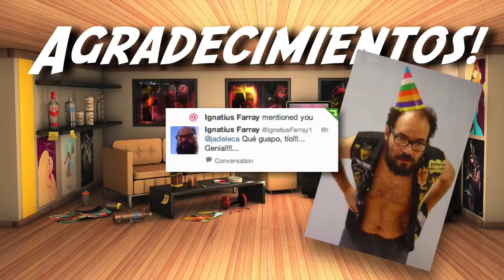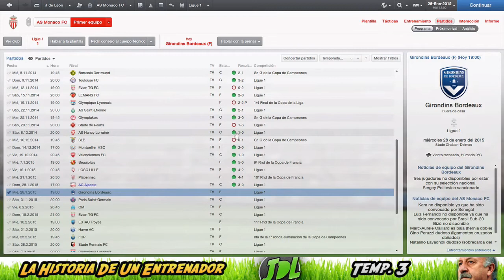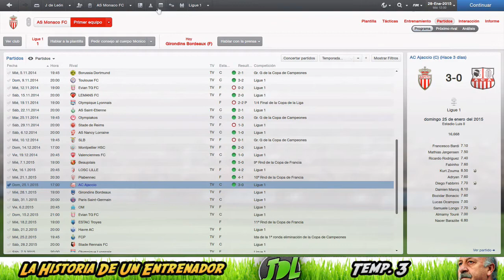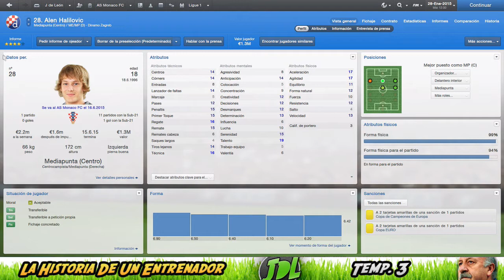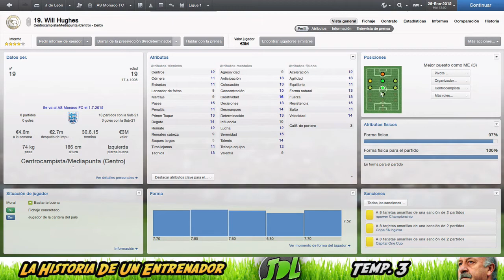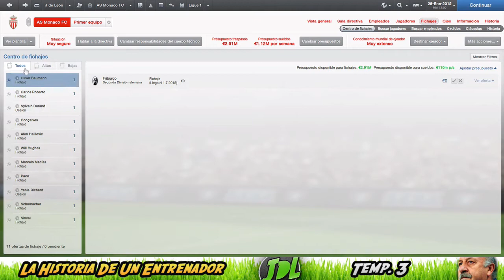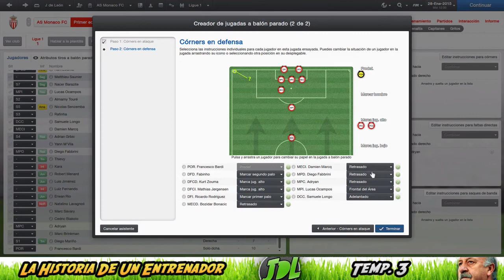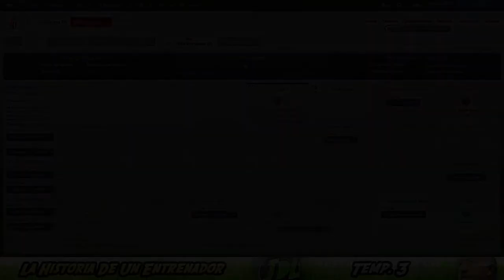Agradecimientos y #21 | En cuadro - La Historia de un entrenador | Temp.3 (FM 2013)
Steam: thekiliam
Ps3: thekiliam

Hola gente.
Espero que les guste, y ya saben pueden dejar sus comentarios por aquí, en mi cuenta de Steam Thekiliam o en mi twitter @jadeleca

Chao!